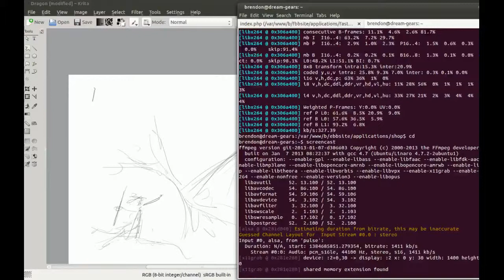Timelapse - Wizard and Dragon - E011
This is a timelapse of a dragon and wizard drawing done within about 1 hr.   The realtime video with my voice can also be found at my channel, episode 012.